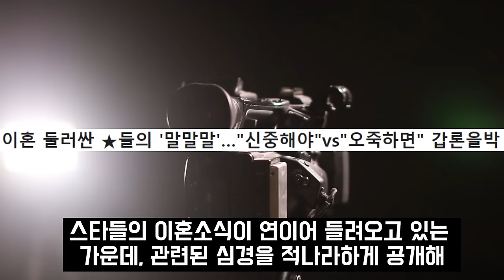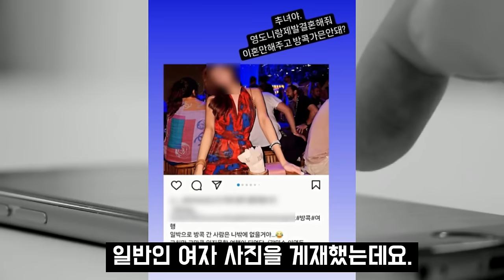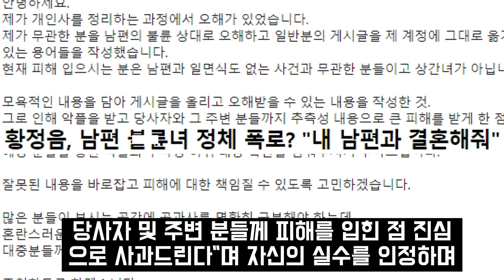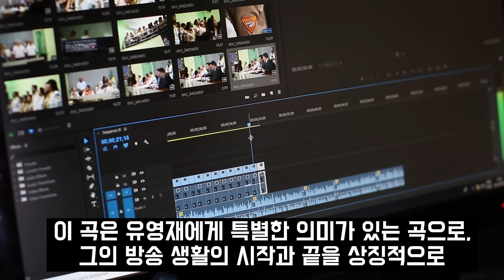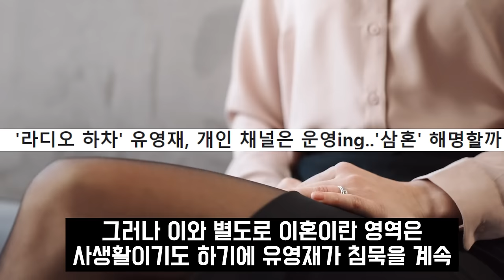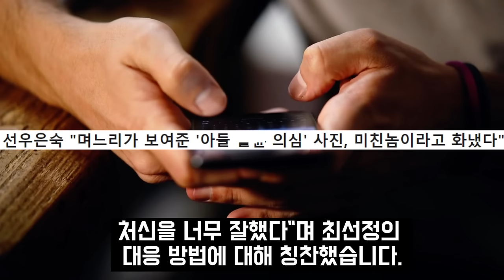유영재 마지막 방송 후 칩거 근황.. 선우은숙 몰래 만났던 여성의 충격적 정체